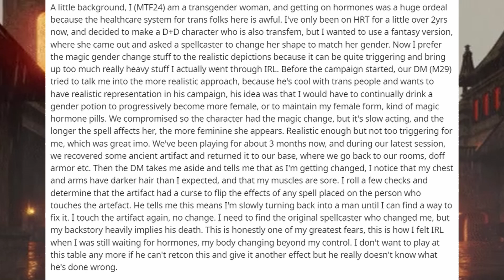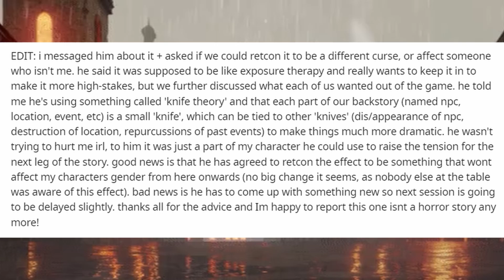DM DETRANSITIONS character- D&D Horror Story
When a DM detransitions a player character for "exposure therapy" and the "plot", horror ensues as the player must act to knock some sense into them!

Join the community to play games with me and others and talk the hobby!